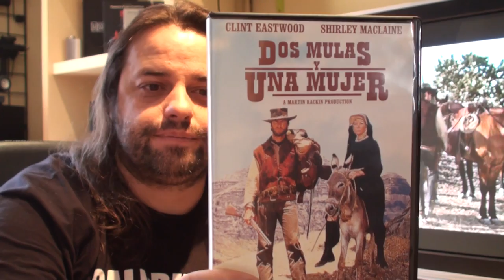Dos mulas y una mujer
Comentario de la película: Dos mulas y una mujer.